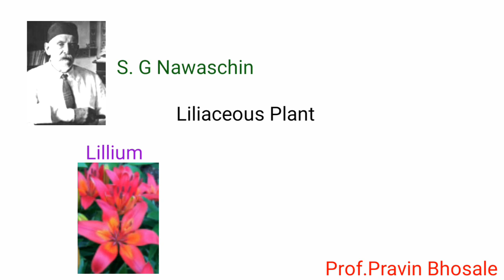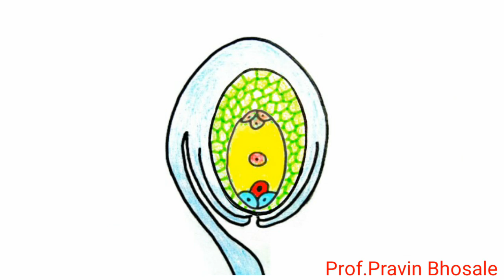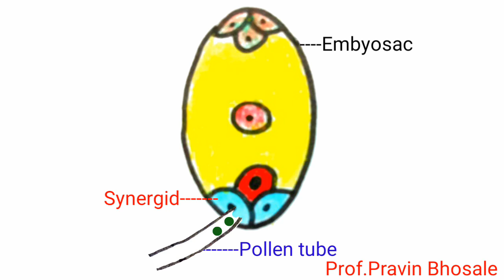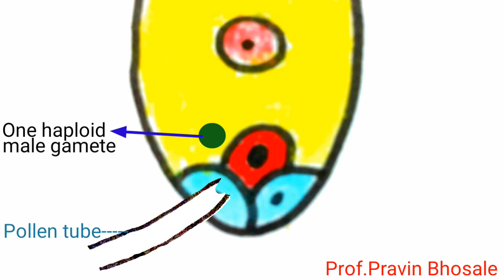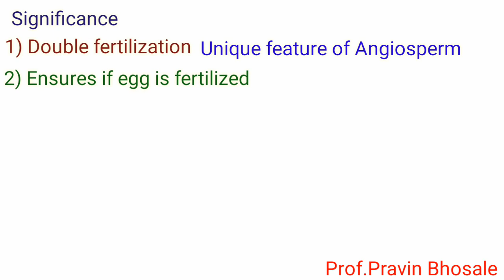Double Fertilization (Hindi) | Reproduction in Lower and Higher Plants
What is doubled fertilization?
What is double fertilization explain with diagram?
How does double fertilization happen?
Who discovered double fertilization?